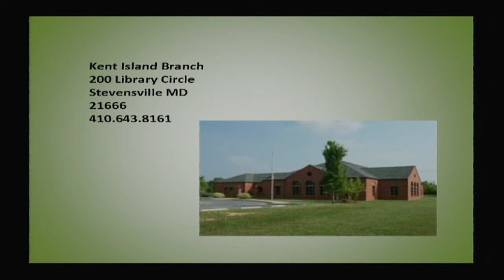NATIONAL LIBRARY WEEK April 14-19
The QAC Free Library is offering a one time deal during this week. Stop by and any library fines you may have for overdue or lost titles will be forgiven. Lot of events scheduled this week also! for more information.